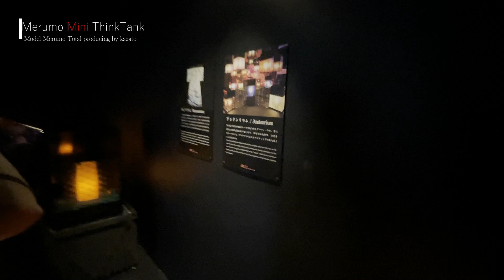Appreciate goldfish art, Merumo ひたすらに金魚見る・めるも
サブチャンネルです！短い動画やあまり編集しない動画いろいろUPしたりします。

Appreciate goldfish art, Merumo

『アートアクアリウム展 ～大阪・金魚の艶～』2021年
大阪・堂島リバーフォーラム

Art Aquarium Exhibition-Osaka Goldfish Gloss 2021
Osaka Dojima River Forum

Merumo Mini ThinkTank

関西在住・週刊誌取材レポーターです。
Merumo　（天然めるも）
熟女です！熟女好きな方大歓迎！！
シンクタンク研究所・写真・社会取材・郷土史・風俗史

撮影機材
SONY VLOGCAM ZV-1
RODE Microphones VideoMicro